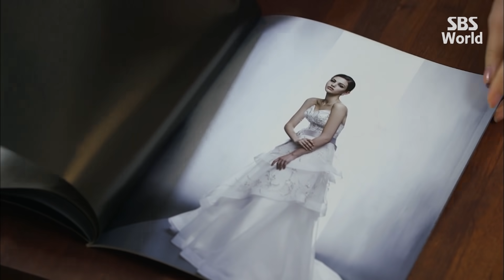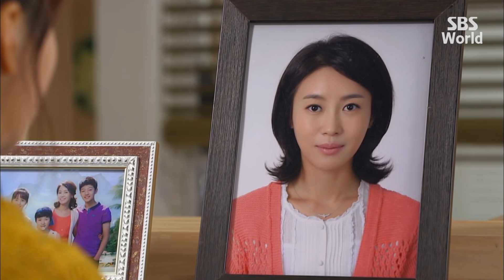[CC/FULL] The Mystery Housemaid EP19 (3/3) | 수상한가정부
Eun Sang-chul (Lee Sung-jae) and his four children encounter difficulties after the sudden death of his wife. Then, a suspicious housekeeper named Park Bok-nyeo (Choi Ji-woo) appears. Because of the housekeeper, Eun Sang-chul and his children faces various cases and family members who hate each other begin to experience love and reconciliation.